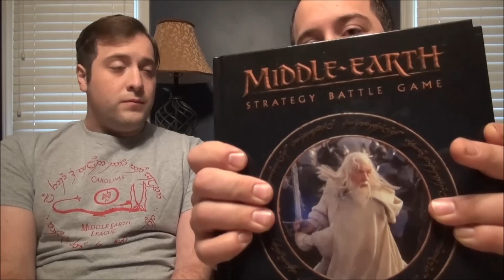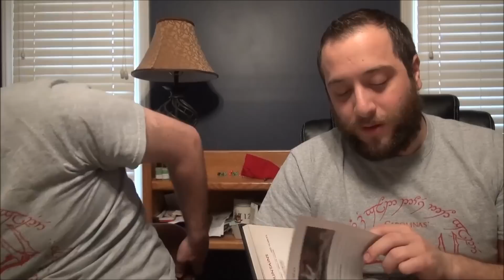Middle Earth Rule Book and Armies of Lord of the Rings review (good)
Now that the Armies of the Hobbit are out we take a look at the latest books.